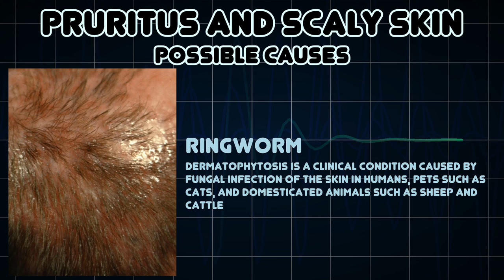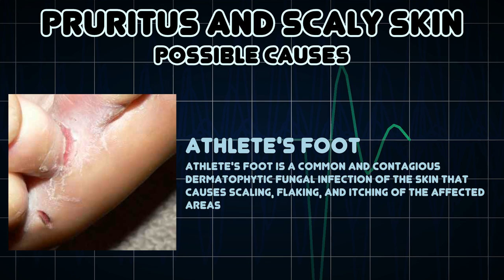Pruritus and Scaly skin (Medical Symptom)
Possible causes of Pruritus and Scaly skin (Medical Symptom)

Skin condition characterized as scale like